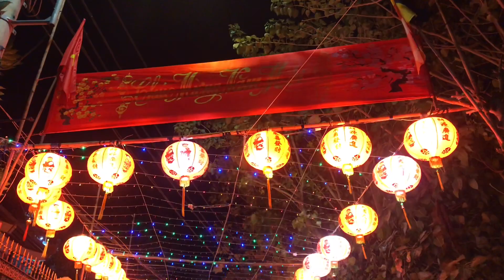¥75 - Tết tết tết đến rồi - nôn nao nhốn nháo nhộn nhịp sớm trưa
Ngày Tết sắp đến rồi, mình cùng mẹ đi mua đồ trang trí Tết, vào khu Q5 gần Chợ Lớn đang bán rất nhiều mặt hàng mẫu mã đẹp. Sắm sửa quên cả lối về
Mời các bạn và mọi người cùng đón xem

Mời các bạn vào trang Động Ế vui chơi với nhóm mình nữa nè.